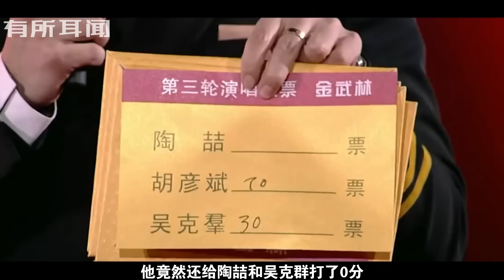太爽了！专业歌手回怼评委名场面：金武林被逼下台。张韶涵：你教我唱歌？龚丽娜霸气开课。张靓颖怒怼！【小丑在殿堂，大师在流浪2】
现在一些节目为了收视率，不惜花高价请网红，而这些网红对那些论资历、论实力、论作品都比他们高的选手指指点点，甚至眼神中充满讥讽与不屑。近些年娱乐圈中乱象频发，很多德不配位的艺人被资本强捧，坐上了导师的位置。而这些“导师”呢，不管自身实力怎样，评论起他人来可都是有模有样。怪不得网友都说“小丑在殿堂，大师在流浪”呢。而刘德华的一句“我没资格做评委”，更是打脸这些所谓的导师。

龚丽娜 张靓颖# 凤凰传奇